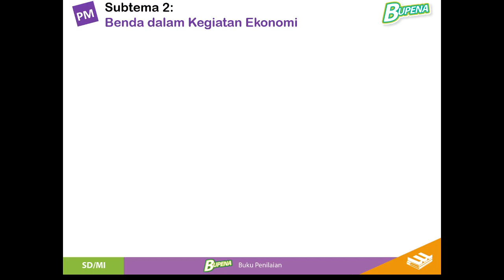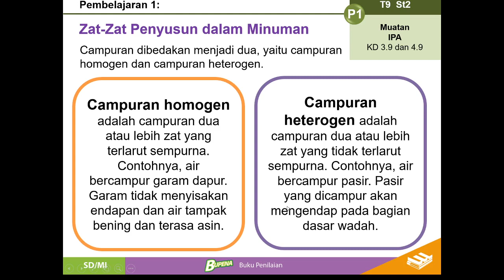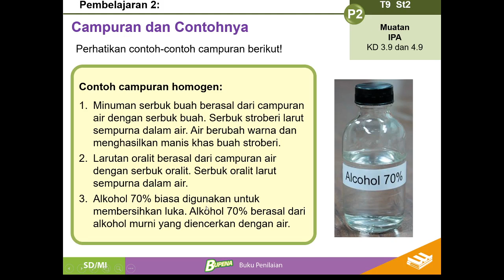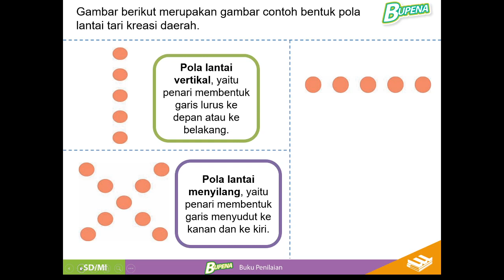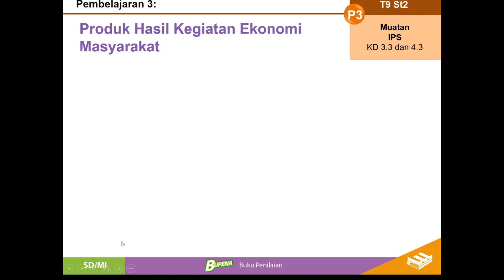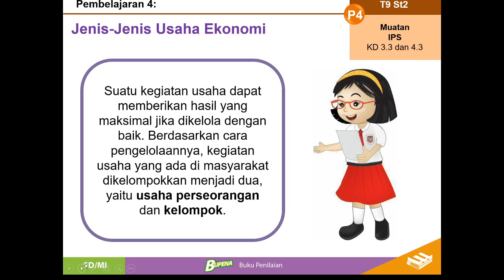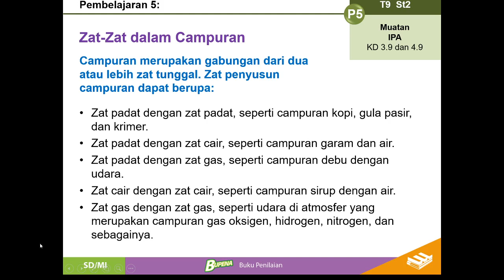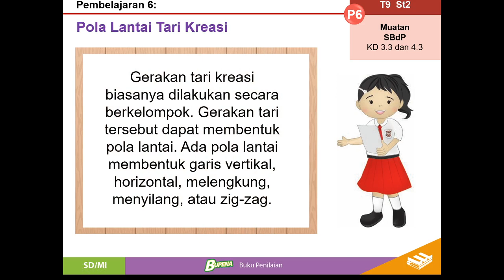Tema 9 Benda-benda di sekitar Kita Subtema 2 Benda Dalam kegiatan ekonomi | SD Kelas 5 Semester 2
ema 9 Benda-benda di sekitar Kita Subtema 2 Benda Dalam kegiatan ekonomi | SD Kelas 5 Semester 2